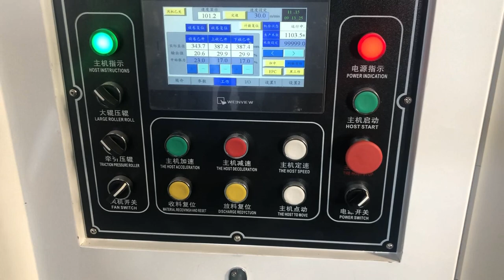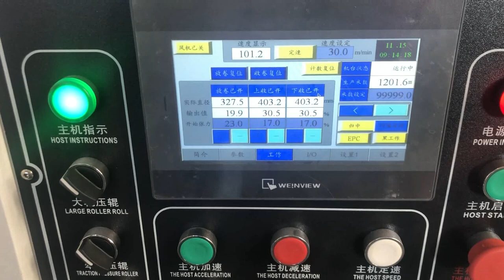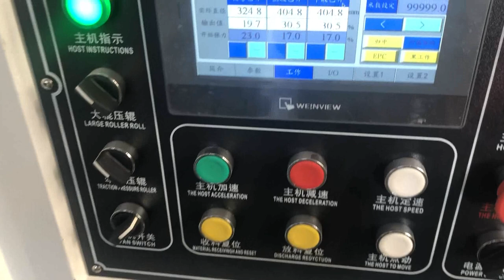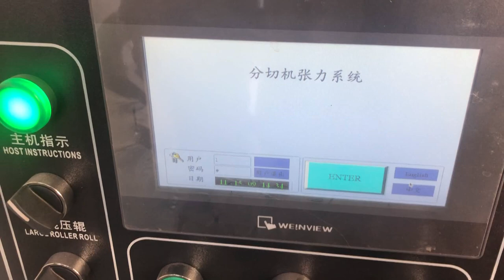Honetop-Paper Slitting Rewinding Machine HT 700FG